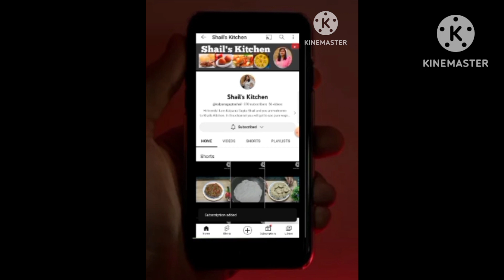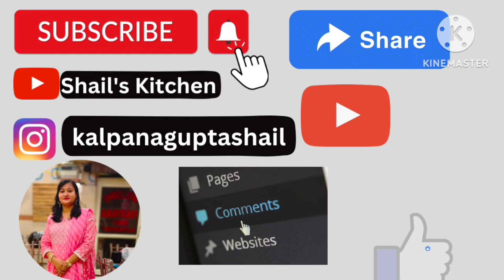दीवाली की बची हुई खील से दो तरीके की रेसिपी बनाए, जिसका स्वाद सबको पसंद आएगा|Kheel Recipe